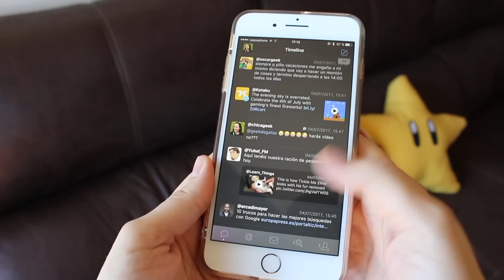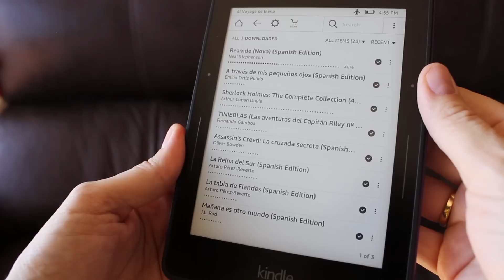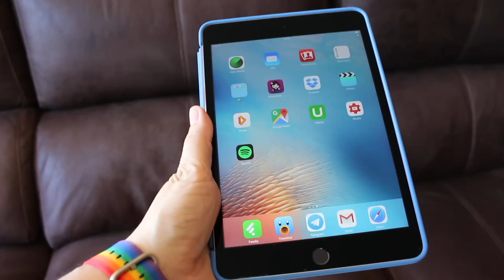¿Qué GADGETS me llevo de VIAJE? - VLOG #4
★ ¡Se acercan las vacaciones! Toca ir preparando los gadgets que me llevaré en la maleta... ¿Quieres ver cuáles son? 😊